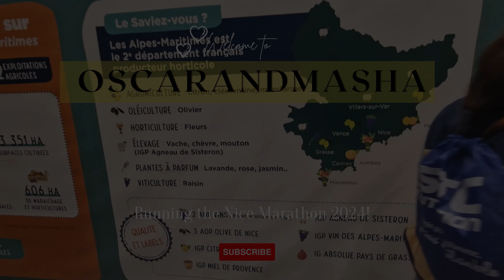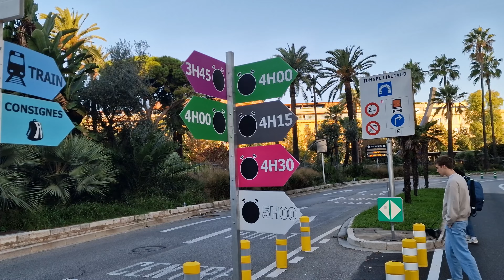The Nice - Cannes Marathon, 42kms of pure beauty and good weather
Welcome to another OscarandMasha video where you will discover with us the Nice - Cannes Marathon, Masha will run 42 kms around the coast of the south of France with beautiful landscapes and another running style a bit away from Trail Running!

Who I Was 2 by Matthew Bento, License ID: AlYJXeP49wv
Wizardry by Kelly Mac, Aaron John Shapiro, License ID: qJo95zyvoy0
You Are My World 2 by Tristan Ivemy, Jack Monroe, License ID: d5qoQz9oNRr